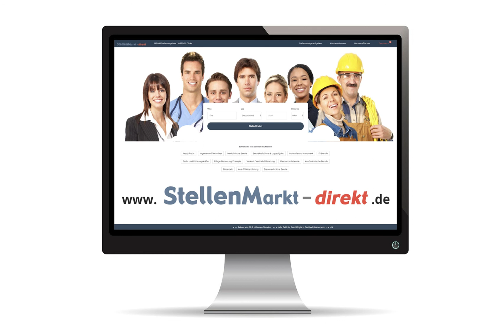Technischer Systemplaner der Elektrotechnik m/w/d in Oldenburg, gesucht:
Watt willst Du? (m/w/d)
Wenn Du weißt, was Du willst, dann komm zu uns!
Als technischer Systemplaner der Elektrotechnik.

Deine Aufgaben
• Erstellen von Grundriss-, Detail- und Schemazeichnungen (2D, 3D)
• Vorbereiten von Berechnungsunterlagen
• gemeinsame Erarbeitung von Lösungen für anspruchsvolle Projekte
• allgemeine Bürotätigkeiten/Teamassistenz

Dein Profil
• abgeschlossene Berufsausbildung als Technischer Systemplaner/Zeichner
• idealerweise Erfahrungen im Bereich Technische Gebäudeausrüstung
• selbstständige Arbeitsweise und gute Kommunikationsfähigkeit
• Softwarekenntnisse in CAD, idealerweise AutoCAD (2D, 3D) und MS-Office

Wir bieten Dir ein modernes, kollegiales Arbeitsumfeld: Du kannst Deine Arbeitszeit flexibel einteilen bzw. vom Homeoffice aus erledigen, Deine Ideen einbringen und Dich regelmäßig weiterbilden. Benefits wie eine Mitgliedschaft im Fitnessstudio sind bei uns selbstverständlich. Das passt zu Dir? Dann bewirb Dich am besten gleich – und am liebsten per E-Mail!

Im Kleigrund 10 · 26135 Oldenburg
Postanschrift: Postfach 3003 · 26020 Oldenburg